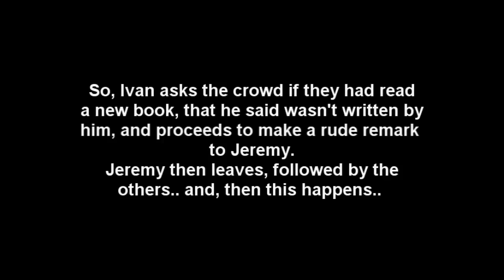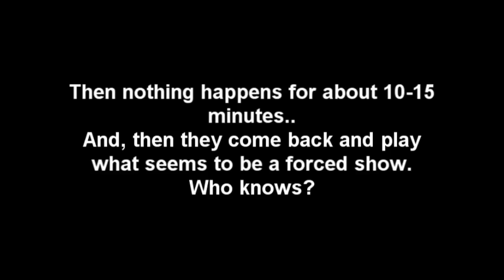Five Finger Death Punch Possible Break Up On Stage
So.. I didn't expect to see this going to the Memphis In May music festival.